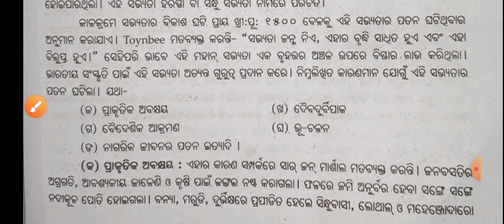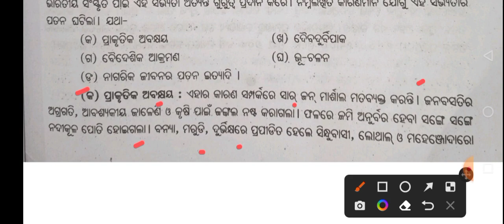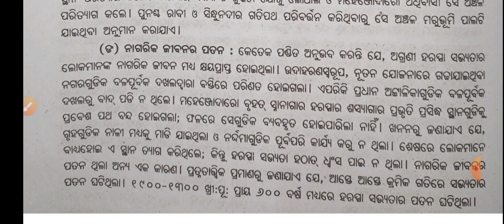+3 1st Year History Honours Class ll 1st Semester Selected Questions ll Odisha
+3 1st  year history honours class in odia
+3 history honours odia class
+3 1st year semester exam selection questions
 1st semester selected +3 history
+3 history honours 1 mark questions
+3 1st year history important questions
+3 history honours odia classes
+3 history honours short questions